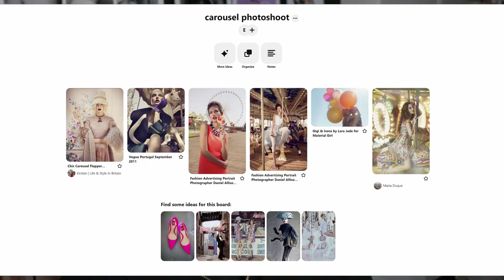Zorganizovat focení za dva dny? A jak fotit v rušných místech fotky ideálně bez lidí?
Focení na Petříně u historického kolotoče. Dá se focení zorganizovat za dva dny s celým týmem? A jak se zbavit hromady lidí už při focení bez nutnosti velkých retuší. Focení s historickým kolotočem na Petříně jsem si vysnila a splnila během pár dní. Narazila jsem bohužel na problém toho, že okolo kolotoče i na něm byla hromada lidí a musela jsem vymyslet způsob, jak to udělat aby fotky vypadaly dobře a lidi na fotce nepřekáželi. Vytáhla jsem proto Lens baby omni filtry.

Moje jméno je Edita Bízová a pokud chcete zlepšit svoje fotky, proces nebo práci v adobe photoshopu, jsem tu pro vás! Přináším pravidelné tipy ze světa focení,  rady pro začátečníky, pro pokročilé mám videa ze zákulisí svých focení, reportáže z foto akcí, ukázky foto techniky i hacky, abyste neutratili za techniku statisíce. Dozvíte se tu i triky, které používám v adobe photoshop.

Ve světě focení se pohybuju už dlouho jako portrétní a beauty fotografka. Focení je moje práce a já jsem ráda, že mě živí můj největší koníček. Moje fotky můžete vidět v českých i zahraničních časopisech, získávám ocenění v mnoha mezinárodních fotogfrafických soutěžích, kterých se zúčastním hlavně v beauty a portrétních kategoriích. Mám tu čest být i v porotě zahraničních fotografických soutěží a proto jsou moje fotografické tipy nabité užitečnými informacemi, které opravdu fungují a pomůžou se vám zlepšovat se ve focení.

Nebojte se, pokud s focením teprve začínáte. I já jsem jako začínající fotografka narazila na spoustu překážek, se kterými bych vám na vaší fotografické cestě ráda pomohla, proto je tenhle kanál určený i pro úplné začátečníky ve světě fotografie.

Odebírejte můj kanál , abyste posouvali své fotografické schopnosti, uvidíte, že budete schopni tvořit nádherné snímky!

mrkněte na můj web kde najdete vše pro fotografy od individuálních tréninků přes moje online kurzy, svítící kartičky nebo události pro fotografy až po možnost domluvit si focení se mnou, pokud chcete mít taky takové fotky, jaké tu ukazuji.